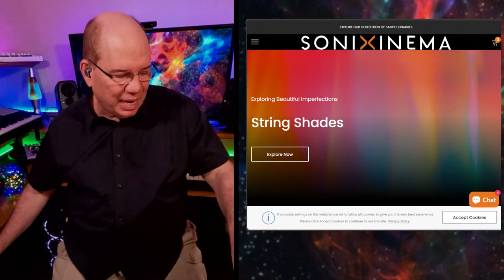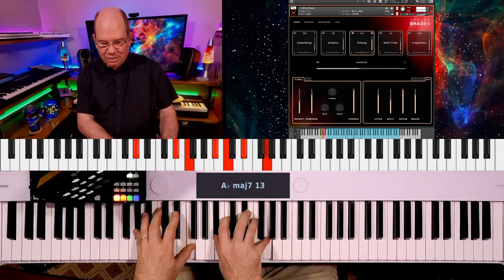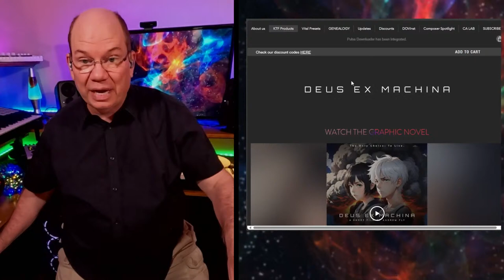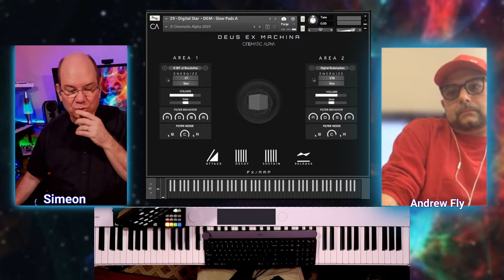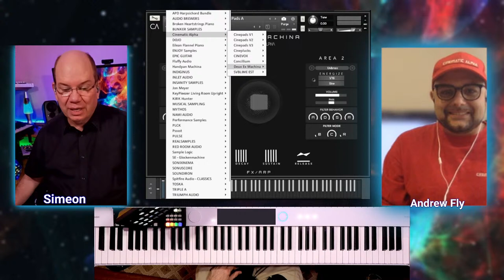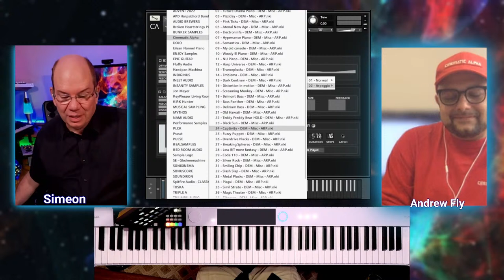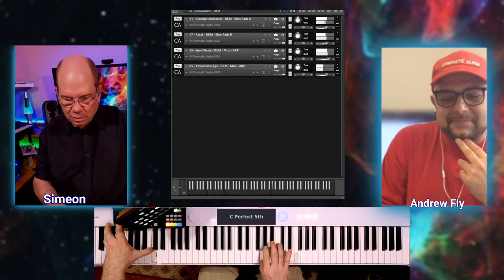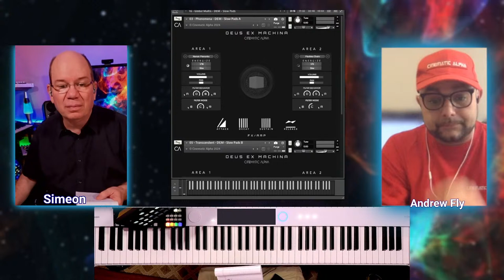Deus Ex Machina, Sonixinema String Shades, News and MUCH MORE!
I am excited to be blasting off on another ambitious Joyful Journey, this time to the outer reaches of space and beyond.

CINEMATIC ALPHA | Deus Ex Machina
Use Code "DEUSIM" for special savings. This is the latest collection from Andrew Fly of @CinematicAlpha, DEUS EX MACHINA, is an epic library that embodies a very powerful adventure filled with imaginative sci-fi themes that even turned into a graphic novel.
• 12 GB on disc (NCW)
• Textures (DOVinst® Slow Pads/Soundscapes, Plucks & Bonus)
• 120 Sound sources: Slowpads/Soundscapes + Plucks • 176 Combinations
• Energize Engine™  • 70 Multis • 1-3 Levels of velocity
• Sound Destroyer by Energize Engine™
@NativeInstruments FULL VERSION OF KONTAKT Required
Content Delivered by @pulseaudio2330 PULSE DOWNLOADER:
Use Code "DEUSIM" for special savings.

TRIUMPH AUDIO - SHORT WAVE
We will also be visiting @triumphaudio and dive into some of their wild and creative libraries, featuring SHORT WAVE. Their SPIRNG SALE is currently on.

@MartinHeidenreichMusic has done an amazing over two-hour live showing it in action, you can check it out here:

LUNACY AUDIO - BEAM
@lunacyaudio is known for their amazing CUBE virtual instrument which puts sound design on a multidimensional workflow. Now with BEAM they are transporting us to a new way of thinking about multidimensional Effects Processing and Sound Design.

SPACE DREAMS | New UNIFY LIBRARY FROM BOB DEDES
@BobDedes83 is a master at bringing us powerful collections to use with @PlugInGuruVideo UNIFY. Where his AMBIENT DREAMS left off, SPACE DREAMS launches us even further into some amazing ambient space territory.

Of course, there will be MUCH more and possibly a few surprises along the way.

Thanks to all of the developers for their support in providing their instruments and libraries for these amazing journeys together. Also, some links help provide support to keep the channel staying joyful.